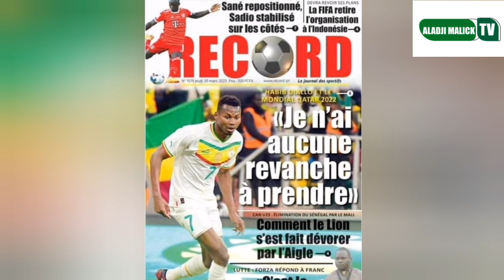je n'ai aucune revanche à prendre. mauvaise nouvelle